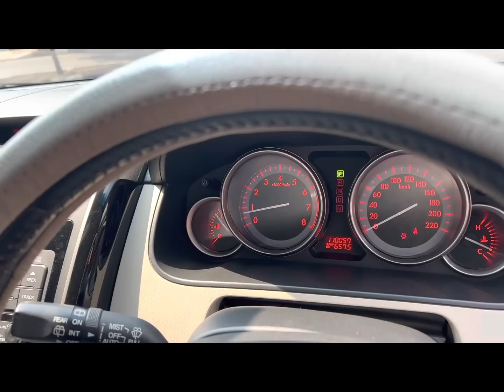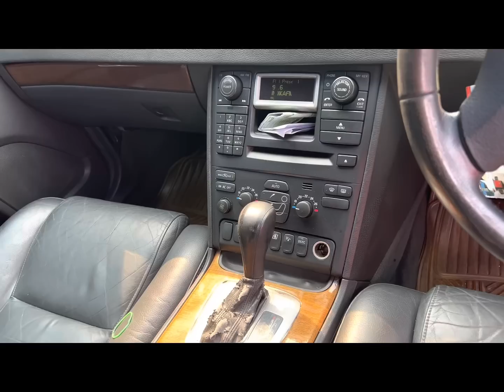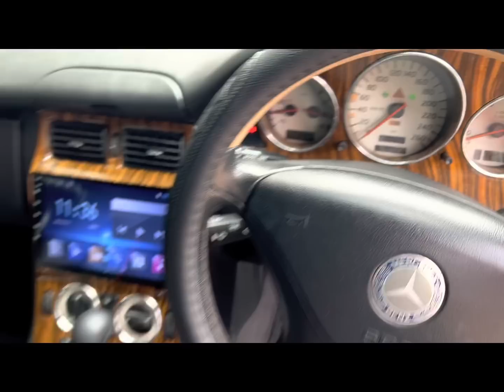Mercedes Benz SLK Volvo dan Mazda di Arjuna Motor Jatiwaringin